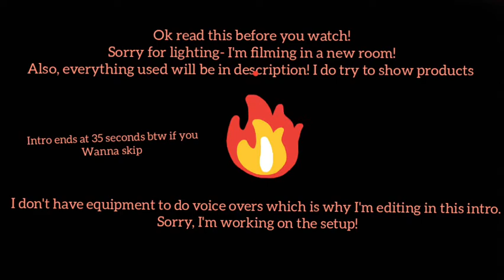This Green Was A Little Hard To Work With | HELIX Pressed Eyeshadow from The Pastel Roses Tutorial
* ABH Riviera palette
* Helix pressed eyeshadow by The Pastel Roses
* "Peacock"- Chameleon loose pigment by The Pastel Roses
* KVD Beauty Alchemist palette
* Milani Most Wanted Lashes
* Essence Lash Princess False Lash Effect
* Elf Praline lip stick
* Elf Srsly satin lipstick "creme"

This green was hard to work with. It swatched beautifully, but was so hard to build on. I will continue using it & I will be doing a speed reviews soon.

Instagram (main): ewww_its_tiffany
Instagram (beauty): TiffanyJade_beauty